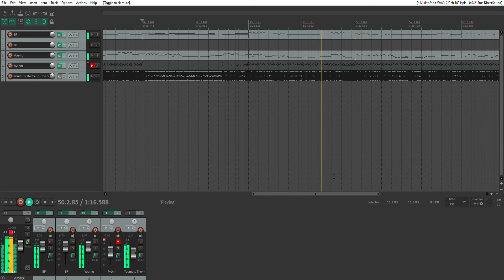Wait This Is An Actual leak To TOUHOU x FNF Hakurei Shrine Beatdown????????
Nah That Aint Real Fam